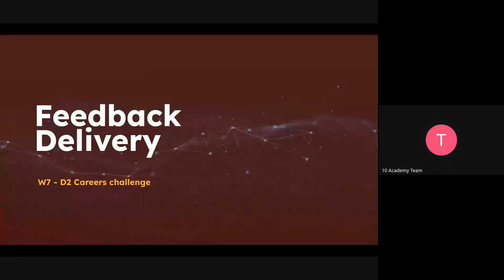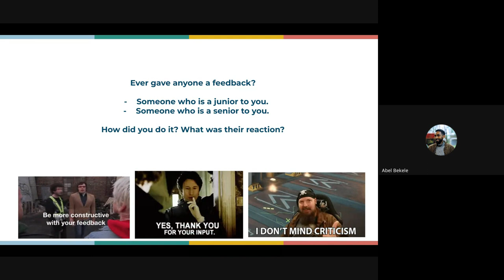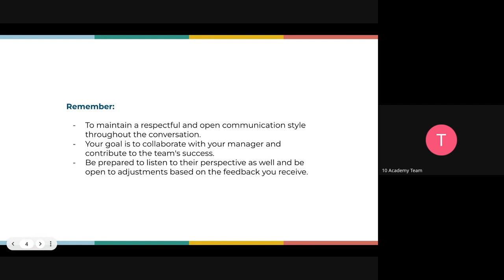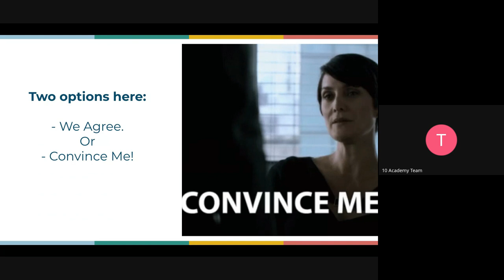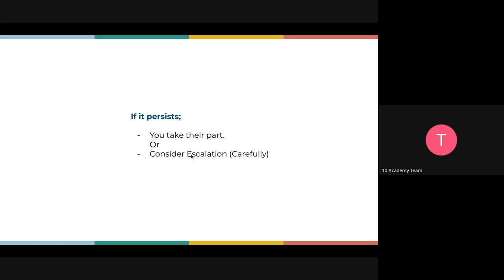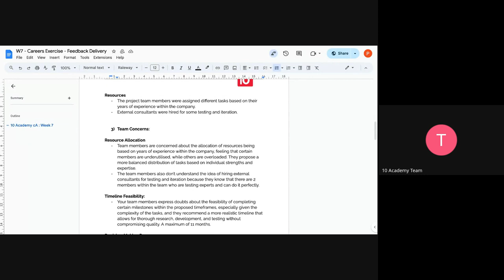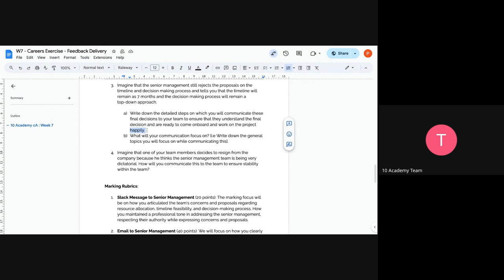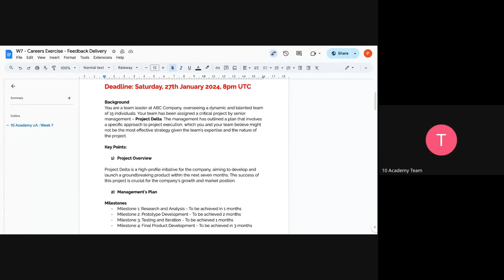Cohort A W7D2, Career Tutorial